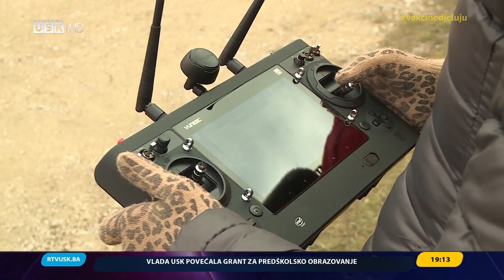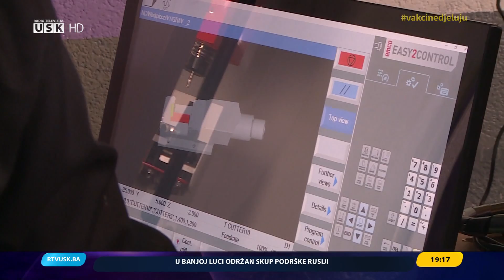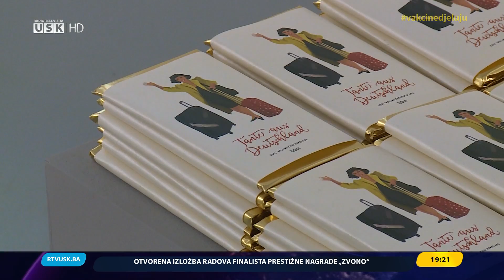DNEVNIK RTV USK, 12. 03. 2022.